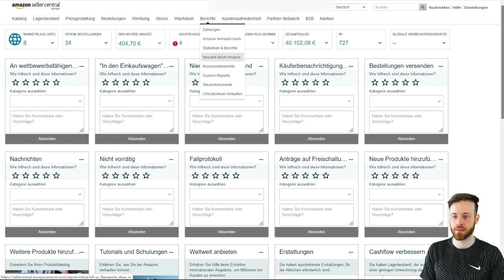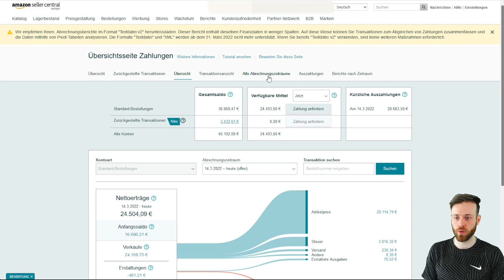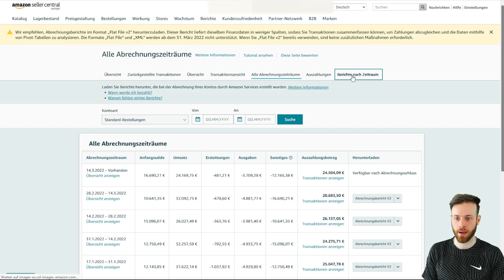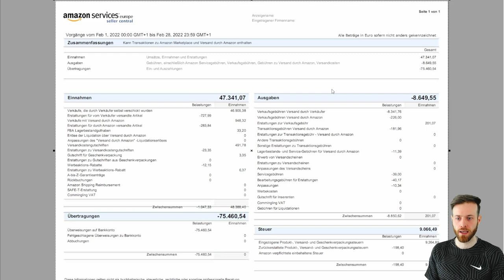Amazon Berichte & Abrechnungen erstellen - Transaktionen Übersicht für die Buchführung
Für die Buchführung gibt Amazon zahlen in Form von Berichten und einzelner Transaktionsübersichten wieder.

Falls du selbst eine EinnahmeÜberschussRechnung erstellst, kannst du dir die Zahlen über die Berichte abrufen.

In diesem Video erfährst du, wo du bei Amazon Auszahlungs-, Abrechnungsberichte und die Übersichten einstellen und herunterladen kannst.